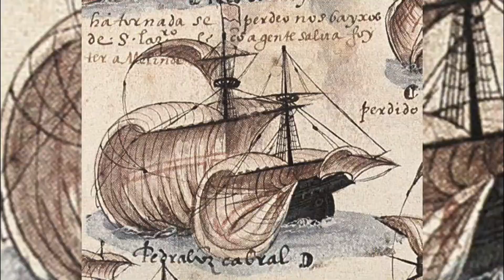AMOSTRA GRÁTIS - Separando Igreja e Estado: Como Funciona o Estado Laico e Qual a Sua Importância?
Neste vídeo esclarecedor, discutimos o conceito e o papel do estado laico na sociedade moderna. Descubra o que significa um estado laico, por que é importante separar religião e governo, e como isso afeta a liberdade religiosa e a democracia. Explore os princípios fundamentais e os desafios do estado laico, e aprenda por que ele é essencial para construir uma sociedade inclusiva e plural.

Bibliografia:
ALONSO, José. O Estado Laico e a Liberdade Religiosa. São Paulo: Editora Saraiva, 2011.
BAUMAN, Zygmunt. Modernidade e Ambivalência. Rio de Janeiro: Editora Jorge Zahar, 1998.
BROWN, Chris. The Separation of Church and State: A Conservative Perspective. London: Routledge, 2014.
CARNEIRO, Sérgio. O Estado Laico e o Impacto da Religião na Sociedade. Rio de Janeiro: Editora Record, 2016.
CROUCH, Roger. State Secularism and Religion: A Conservative Analysis. New York: Palgrave Macmillan, 2013.
DAVIDSON, James. Religion and the Secular State: An Examination. Boston: Harvard University Press, 2009.
FERREIRA, Manuel. Estado Laico e Religião: Conflitos e Desafios. São Paulo: Editora Atlas, 2017.
GARCIA, Roberto. O Estado Laico: Uma Análise Conservadora. São Paulo: Editora FGV, 2014.
HUNTER, James Davison. Culture Wars: The Struggle to Define America. New York: Basic Books, 1991.
KIRK, Russell. A Mente Conservadora: Do Burke ao Pós-Moderno. Washington, D.C.: Regnery Publishing, 1993.
LIPPARD, Timothy. The Politics of Secularism. London: Palgrave Macmillan, 2010.
MEDEIROS, Fernando. O Papel do Estado Laico na Democracia Contemporânea. Brasília: Editora UnB, 2015.
MILL, John Stuart. Sobre a Liberdade. São Paulo: Editora Martins Fontes, 2000.
MONTESQUIEU, Charles de Secondat. O Espírito das Leis. São Paulo: Editora Abril Cultural, 1998.
RAND, Ayn. A Revolta de Atlas. São Paulo: Editora Nova Fronteira, 2000.
ROTHBARD, Murray N. A Ética da Liberdade. São Paulo: Editora Edipro, 2004.
SARTORI, Giovanni. Teoria da Democracia. Rio de Janeiro: Editora Paz e Terra, 1983.

"E, tudo o que pedirdes em oração, crendo, o recebereis." (Mt. 21:22)🙏